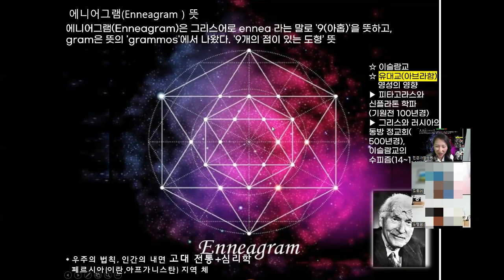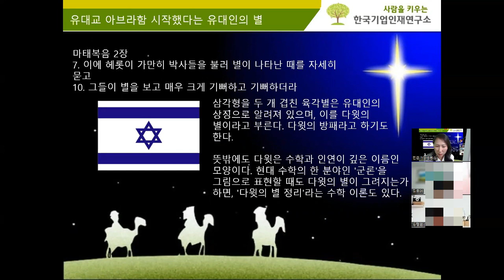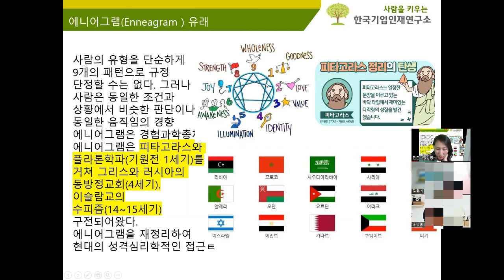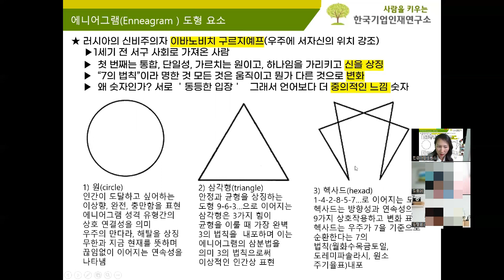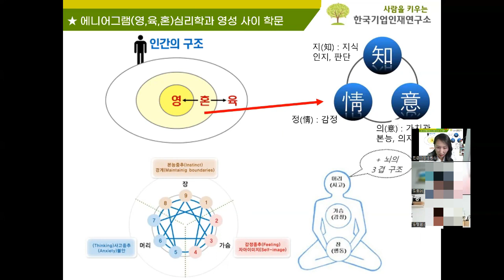별과에니어그램 왜 국기에 별이 있지? 에니어그램은 왜 삼각형이 있지??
함께 스터디하면서 힐링을 배우고 싶으신분들 아래 단톡방에서 함께해요

💟 강연의날개 함께하는 힐링메신저방💟

💘 MBTI힐링스터디 2번
단톡방입장클릭!! (비번2030)

①홍보싫으면 "힐링스터디1"(비번1004)